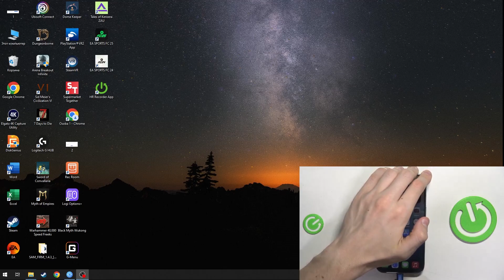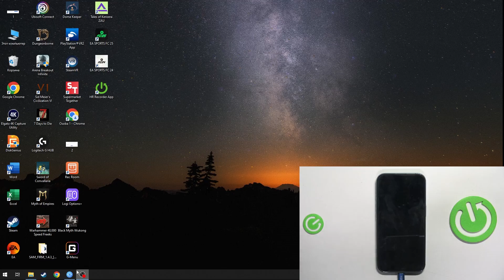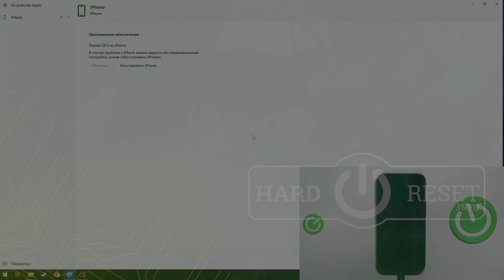iPhone 16: Как войти в режим DFU с помощью Windows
В этом видео мы подробно расскажем, как войти в режим DFU на вашем iPhone 16, используя компьютер с Windows. Вы узнаете, что такое режим DFU и когда он может быть полезен, а также получите пошаговую инструкцию, чтобы сделать этот процесс максимально простым и понятным. Мы обсудим, какие шаги необходимо предпринять, чтобы правильно подключить устройство, а также возможные ошибки и как их избежать.

Что такое режим DFU и как он отличается от режима восстановления?
Как узнать, правильно ли вы вошли в режим DFU?
Какие действия можно выполнять в режиме DFU?
Какие проблемы можно решить, войдя в режим DFU на iPhone 16?